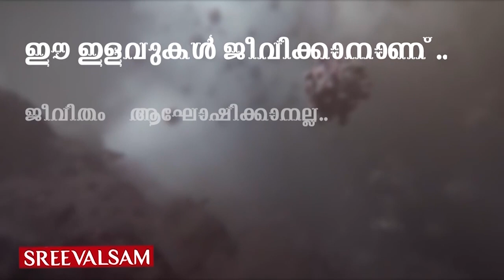കണ്ണീരും വേദനയും ചോരുന്ന വിശാഖപട്ടണം…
കണ്ണീരും വേദനയും ചോരുന്ന വിശാഖപട്ടണം... ഭോപ്പാൽ വാതകദുരന്തത്തെ ഓർമ്മപ്പെടുത്തുന്ന വിശാഖപട്ടണത്തെ വാതകചോർച്ച...